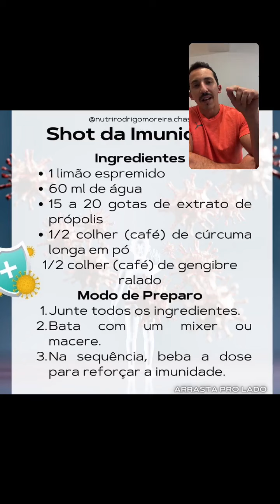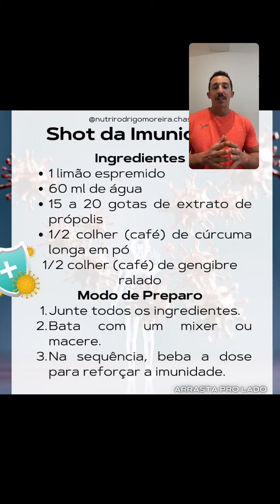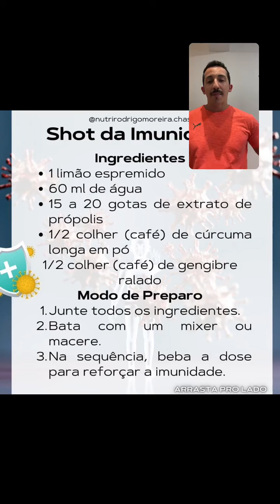Shot da Imunidade | Nutri Rodrigo Moreira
Imunidade pode ser definida como os mecanismos que nosso corpo apresenta para proteger-nos contra agentes estranhos, chamados de antígenos. É a imunidade que protege nosso organismo contra infecções, e, portanto, problemas nessa área deixam-nos mais suscetíveis a doenças.

A combinação de:
- limão
- própolis
- açafrão (cúrcuma)
- gengibre
É excelente para melhorar a imunidade, prevenindo-te de muitas doenças

Permita-se aos benefícios das ervas medicinais e dos alimentos funcionais